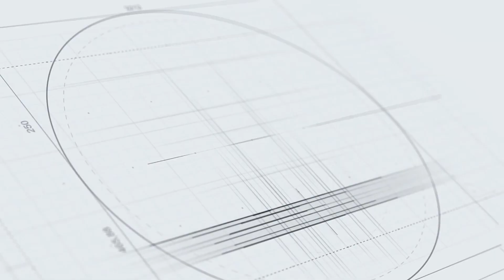CLB Sài Gòn sẵn sàng cho ngày khai màn V.League 2019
Ở vòng đầu tiên của V.League 2019, CLB Sài Gòn sẽ có chuyến làm khách đến sân của Nam Định. Đây chắc chắn là một trận đấu khó khăn với đoàn quân của HLV Nguyễn Thành Công, nhưng sự chuẩn bị chu đáo của các cầu thủ cho thấy Sài Gòn đã sẵn sàng cho cuộc đối đầu này.